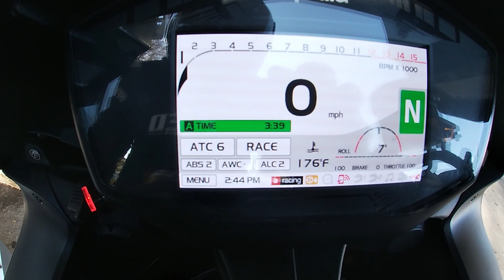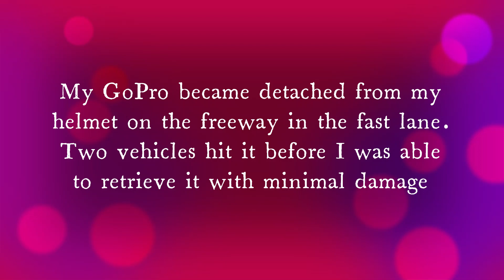Season End Shenanigans | Kawasaki ZX14R or Honda CBR1000RR SP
This is one of the last motorcycle rides for the season. Ahyana tests her Kawasaki Ninja ZX14R since her Brock's Alien Head full exhaust install. She has a map for the exhaust via Power Commander but the bike still has the top speed and other restrictions in place. We meet up with Josh on his newly acquired 2014 Honda CBR 1000RR SP. He took possession of the bike with extremely low mileage.